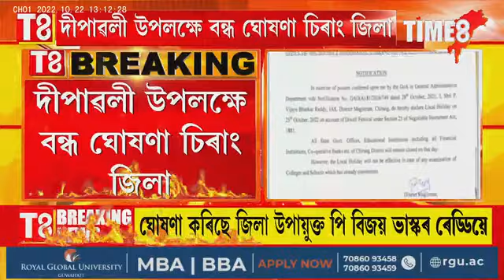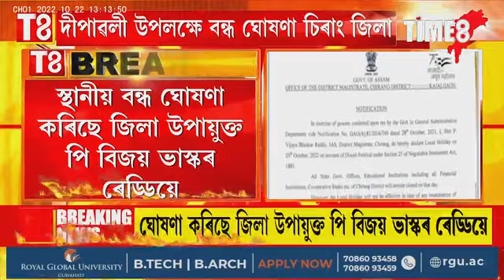২৫ অক্টোবৰত চিৰাং জিলা বন্ধ ঘোষণা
২৫ অক্টোবৰত চিৰাং জিলা বন্ধ ঘোষণা